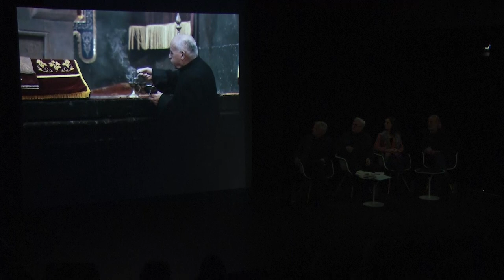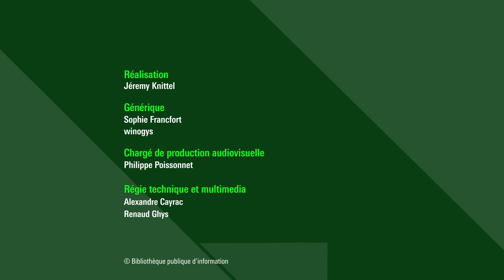Documenter la guerre, préparer la paix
Les très récents conflits dont nous sommes les témoins en direct ne cessent de nous rappeler le rôle indispensable des reporters sur le terrain. Informer sur l’instant n’empêche pas de documenter pour préparer le futur. Les journalistes sont essentiels dans ce travail de récolte des témoignages et des preuves des exactions commises. Une fois la paix retrouvée, il permettra de nourrir le processus de justice et peut-être même de réconciliation.

Retrouvez sur notre webmagazine Balises, notre dossier "Le grand reportage, façon prix Albert Londres"